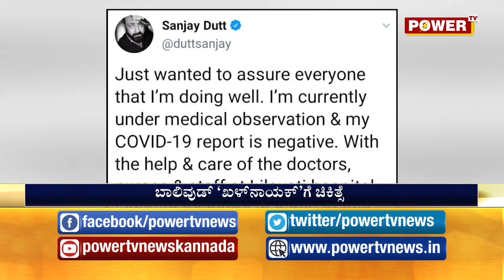ಸಂಜಯ್ ದತ್ ಆಸ್ಪತ್ರೆಗೆ ದಾಖಲು : sanjay dutt admitted to hospital